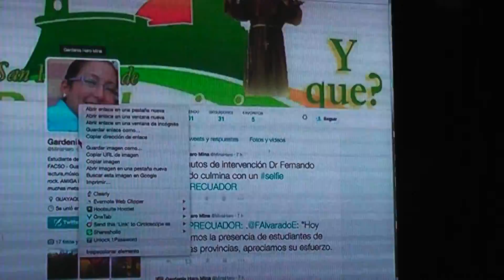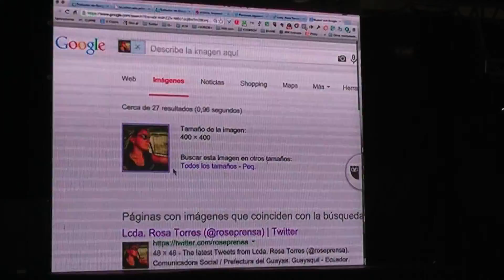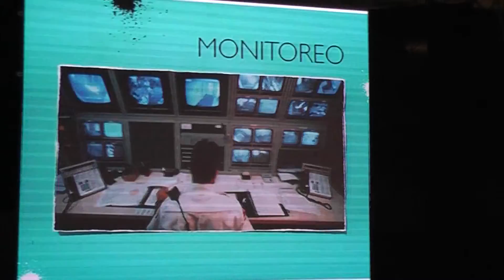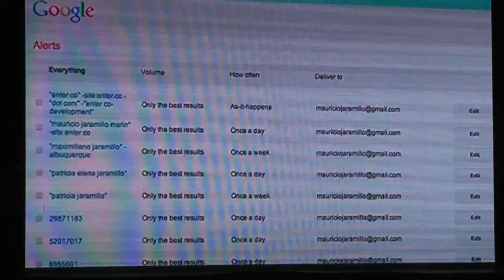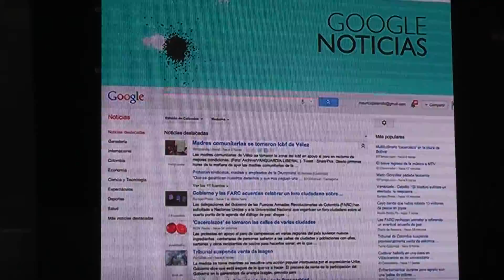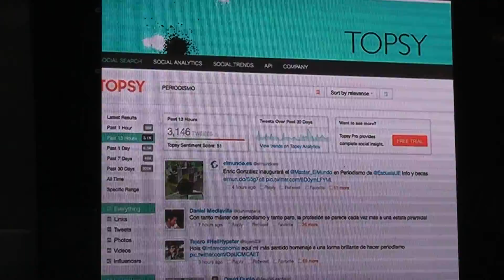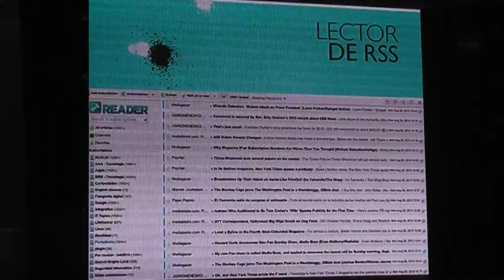CUPRE 2014: MAURICIO JARAMILLO MARÍN-COLOMBIA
17 de noviembre · · Tomadas en Centro de Convenciones de Guayaquil

Mauricio Jaramillo Marín

 Es un periodista colombiano especializado en periodismo tecnológico digital, con 17 años de experiencia en el cubrimiento de Internet, sociedad de la información, tecnología y negocios. Actualmente dirige el proyecto latinoamericano + Hangouts de Periodismo, desarrolla consultorías para medios y proyectos periodísticos, colabora en medios como Semana, Dinero, Gerente y Diners, e imparte conferencias y talleres sobre periodismo, periodismo digital, Internet y tecnologías de información aplicadas a distintos campos, en Colombia y Latinoamérica. En 2010 participó en la concepción del medio de comunicación tecnológica y de cultura digital Enter.co, líder en Colombia y uno de los tres referentes en este campo en Latinoamérica.

En 2012 obtuvo el Premio al Mejor Comunicador Iberoamericano en los Premios de Internet, otorgado en España por la Asociación de Usuarios de Internet por su contribución a la difusión de Internet y la tecnología, y fue seleccionado entre los 20 Big Thinkers de Iberoamérica por el blog Think Big, de Telefónica, en España.

 Acerca de CUPRE
•La Cumbre para un Periodismo Responsable es un evento que nace de una iniciativa ciudadana regional y nacional en la que participan varias entidades del Estado, cuyo deber es el cumplimento de los derechos de la comunicación e información consagrados en la actual Constitución del Ecuador aprobada por voto popular en el 2008. Dado el interés regional del evento, UNASUR es otro de los participantes.

•Por tanto, promover en la sociedad prácticas de periodismo responsable debe ser de interés de todos los ecuatorianos y ecuatorianas y de sus instituciones públicas y privadas, sin restricción alguna. Solo con periodismo responsable se pueden cumplir artículos como el 16 y 18 de nuestra Carta Magna, por ejemplo.

•¿Alguien en el mundo puede oponerse al fomento de un periodismo responsable en una sociedad democrática? Es igual que nadie, seguramente, podrá oponerse a fomentar la ética en la medicina.

•Por eso CUPRE en su primera edición, que marcó un hito histórico en América Latina, ya contó con más de 26 expositores que tienen diversas visiones de la comunicación y el periodismo y que llegaron de más de 7 países como EEUU, México, Argentina, Uruguay, Bolivia y Ecuador, entre otros.

 CUPRE en un evento que cuenta con la participación institucional de la Secretaría Nacional de Ciencia y Tecnología (SENESCYT), Secretaría Nacional de Comunicación, Ministerio de Telecomunicaciones y Sociedad de la Información (MINTEL), Ministerio Coordinador de la Producción Empleo y Competitividad (MCPEC), Ministerio de Turismo, Ministerio Coordinador de Conocimiento y Talento Humano, Sistema Nacional de Áreas Protegidas, Ministerio de Cultura, Yasuní ITT, Consejo Nacional de Igualdad de Discapacidades, Corporación Nacional de Telecomunicaciones (CNT), ECU 911, El Telégrafo, Ecuador TV, Radio Ciudadana, Radio Pública del Ecuador y la Unión de Naciones Sudamericanos (UNASUR).